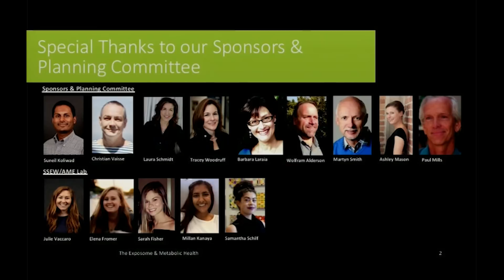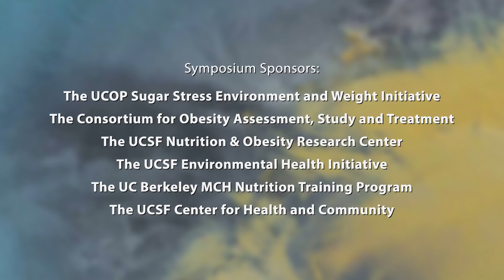Five Minute Summary of the Exposome & Metabolic Health Symposium by Elissa Epel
Closing comments by Elissa Epel, PhD, UCSF, Professor, Director at COAST and SSEW. Series: "UCSF Consortium for Obesity Assessment, Study and Treatment" [Show ID: 34095]